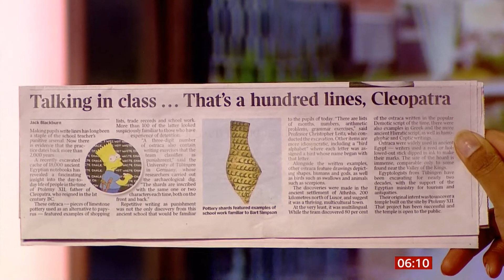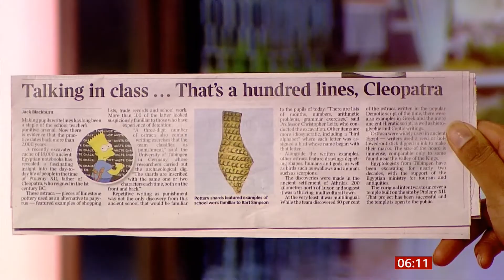Writing lines 2,000 year-old find & Ian McKellen fake autographs (UK) - BBC News - 12 February 2022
1) Writing lines in detention, 2,000 year-old find.
2) Masked imposter with minders (faking being Sir Ian McKellen) fleeces fans of between £75 - £100 for each autograph. Ian McKellen warns fans after imposter scams hundreds with fake autograph event.